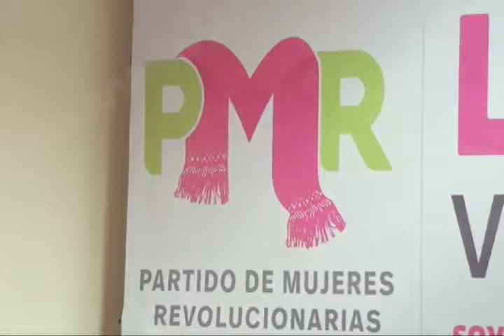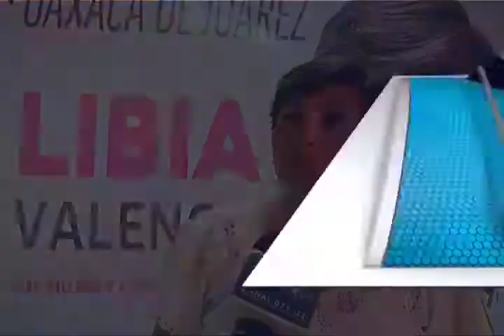Arranca campaña electoral Libia Valencia, candidata del PRM